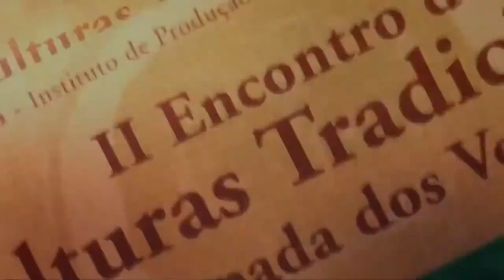SHOW MiXidinho da Xambá no XX Encontro de Culturas Tradicionais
O MiXidinho da Xambá é um grupo musical infantil formado pelas crianças (os Ibejis ou Erês) da comunidade tradicional de matriz africana do Quilombo da Xambá, que fica na cidade de Olinda (PE) e que no último dia 7 de junho de 2020 completou 90 anos de história em Pernambuco.
O vídeo é do show apresentado no XX Encontro de Culturas Tradicionais da Chapada dos Veadeiros, edição virtual, em 2020.